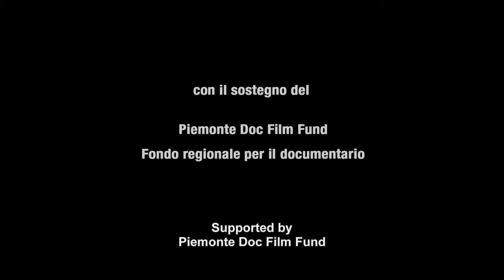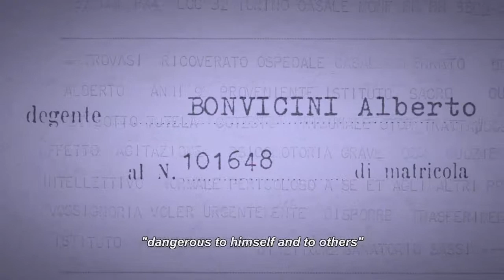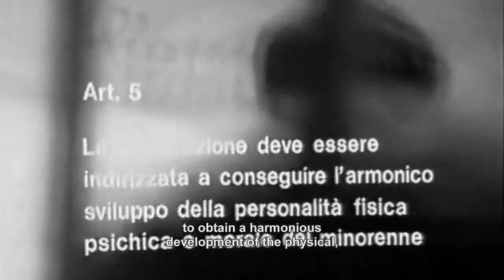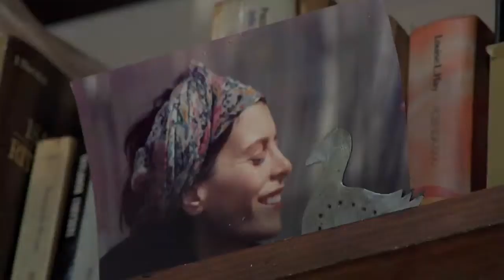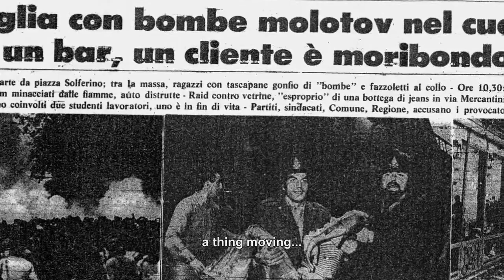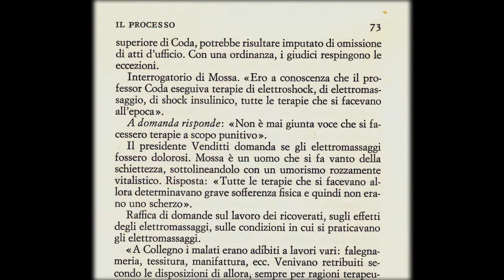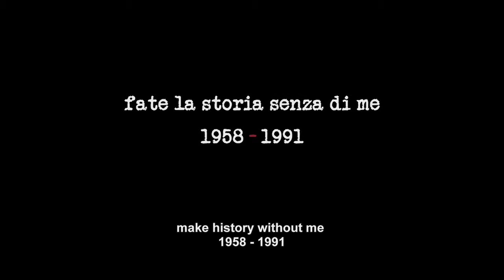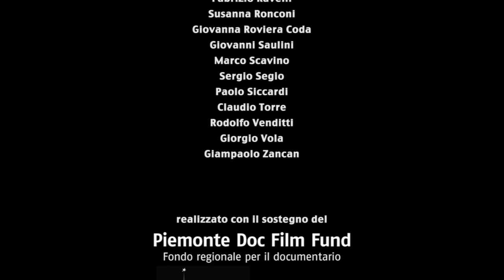Fate la storia senza di me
Alberto Bonvicini è un ragazzo che ha attraversato gli anni Settanta e Ottanta con impeto e rabbia, sempre in fuga, inseguendo i fantasmi che hanno segnato una generazione. Il documentario di Mirko Capozzoli con la voce narrante di Fabrizio Gifuni è stato selezionato nel 2010 alle Giornate degli Autori nell'ambito della 67° Mostra Internazionale d'Arte Cinematografica della Biennale di Venezia, al SalinaDocFest e al Fipa di Biarritz, e nel 2011 al TRT Documentary Awards di Istanbul.

Nell'aprile 2011 Add editore ha pubblicato Fate la storia senza di me. Il libro, oltre a distribuire il documentario, raccoglie i diari scritti da Albertino negli anni del carcere.

«La storia di Albertino mi aveva appassionato e anche turbato, perché per me era l'immagine più viva e più autentica di un'Italia negata. Ho riconosciuto in lui, aldilà di ogni giudizio una vita diversa, intensa, per certi aspetti straordinaria. Per me Albertino è stato soprattutto questo, l'Italia che non si poteva vedere, l'Italia su cui si chiudevano gli occhi.»
                                                                                                                       Alberto Papuzzi